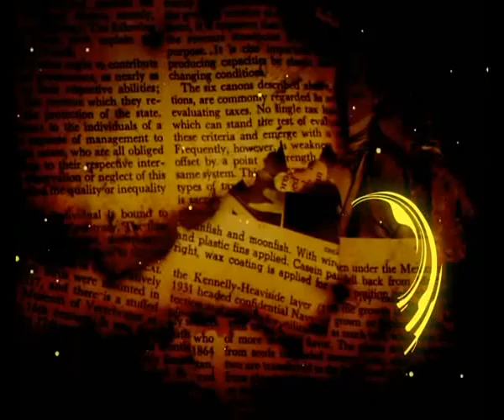Leyendo con el Autor Bertiche 20082010 A